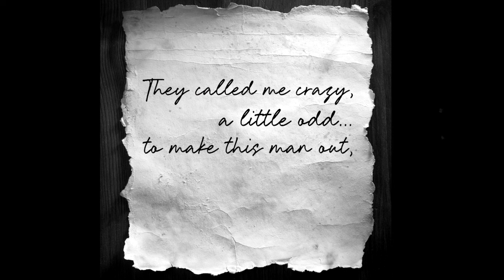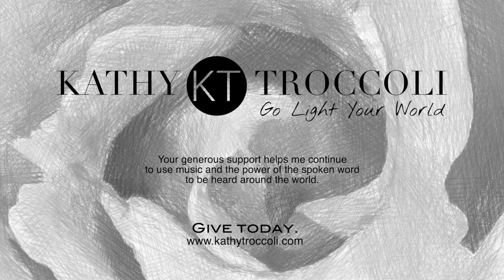Songs & Sparks - Episode 8 (I DO)